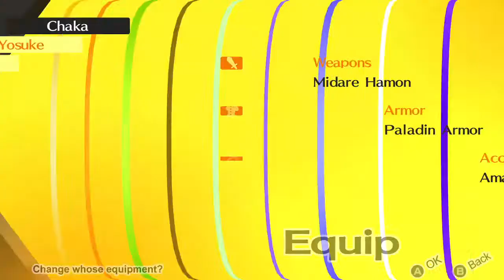Persona 4 Golden Naoto joins the team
Ace detective Naoto joins the team and recounts on how she got kidnapped.